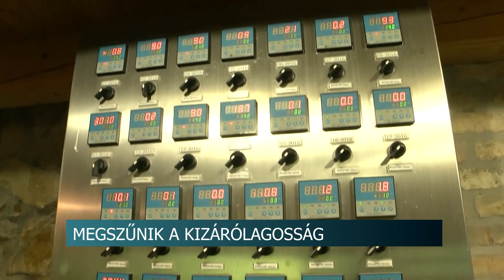20210730 hirado kocsmak szigoritas